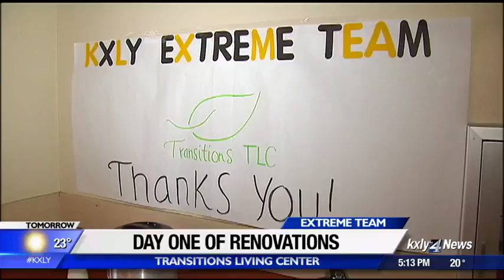Extreme Team Project: Transitions Living Center Day One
Mark Peterson and the KXLY Extreme Team are hard at work on their new project!